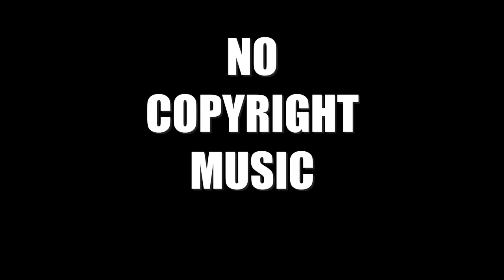Spring _ Coral reef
You can free to use in your video, but you need to copy paste these following lines into the description:

❗It is strictly FORBIDDEN to reupload it to streaming platforms like Spotify, Apple Music, etc..❗

🪕Acoustic⛰Adventure🌊Ambient🧸Children☀️Chill🎄Christmas🎻Classical🇺🇸Country
🧊Downtempo🤖Electronic🎞Film🪗Folk🕺🏽Funk🦉Hip Hop🍿Holiday🌿Indie🎷Jazz📼
Lo-Fi Hip-Hop🎤Pop🤘Rock🍿Trailer🚨Trap🌎World Music

👩Aesthetic😡Angry💀Dark🎭Dramatic🗻Dreamy💅Eccentric✨Enchanting⚡️Energetic😮Epic😶‍🌫️Euphoric🔥Exciting😛Funny🦩Glamorous😊Happy💪Hard🕊HopefulInspiringMajestic👁‍🗨Mysterious😐Neutral👴Nostalgic🎉Party☮️Peaceful🏋🏿‍♀️Powerful🕵️QuirkyRelaxedRomantic😥Sad👻Scary😥Sentimental❤️Sexy🏐Sporty🤓Studying😨Suspense😬Tense😵‍💫Weird